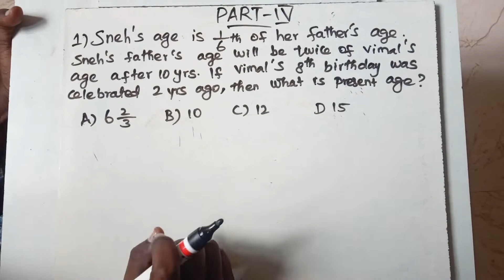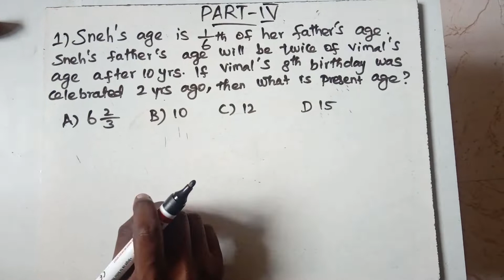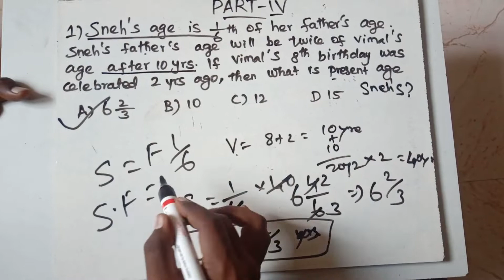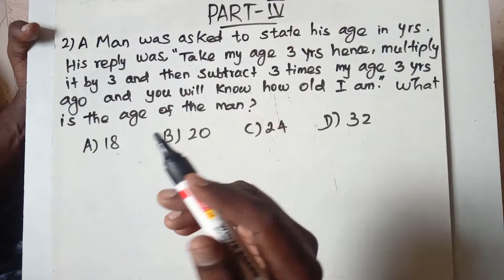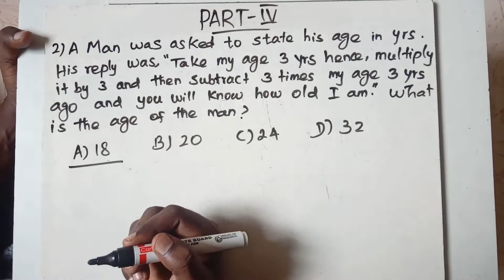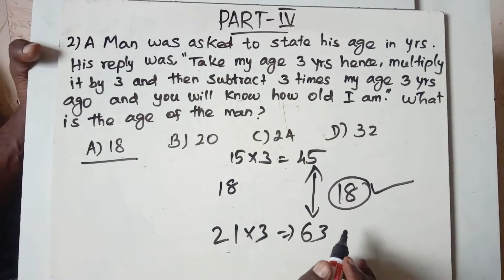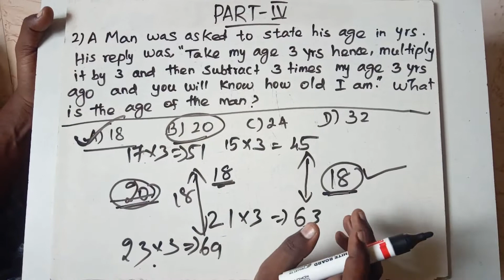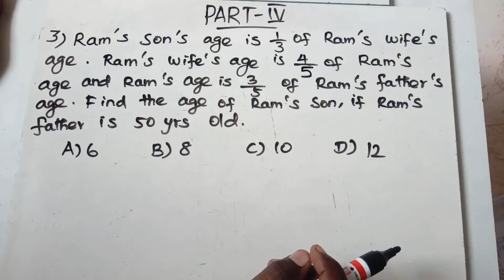Part IV -Age problem shortcut method in Tamil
Shortcut method Tamil # SSC aptitude# TNPSC Aptitude# TNSURB Aptitude